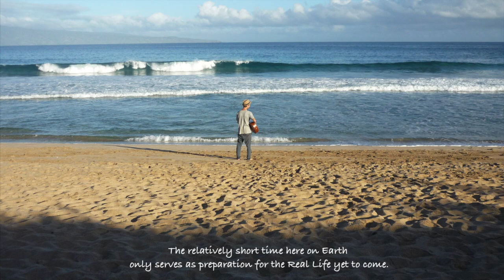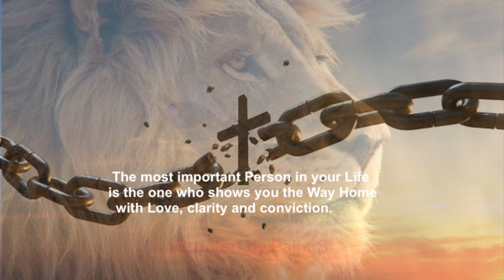Perspective – Eternity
In light of Eternity earthly things should eventually lose their importance. Only one Road leads to eternal Life in Paradise! Jesus Christ is the Way, Truth and Life! Why?